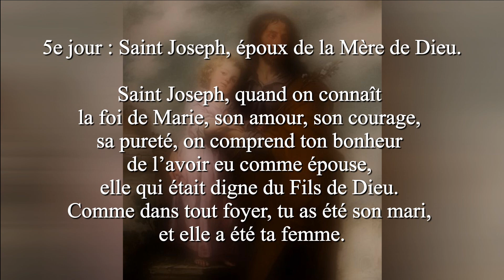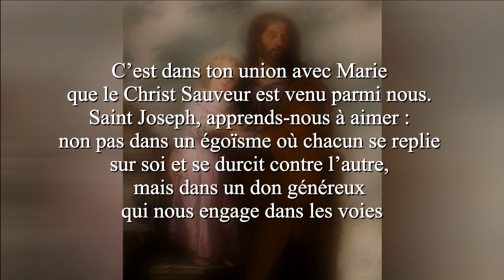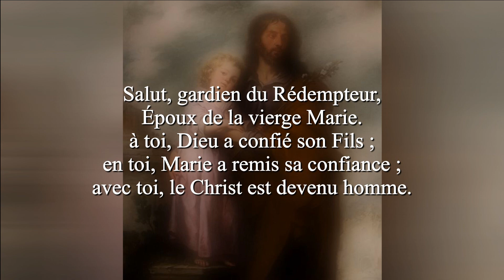Neuvaine à Saint Joseph : Cinquième jour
Cinquième jour de la neuvaine avec Père Gimsly Valbrun, assistant curé.

Saint Joseph, Patron de l’Église Universelle depuis 150 ans :
Réflexions sur l’enseignement des papes.